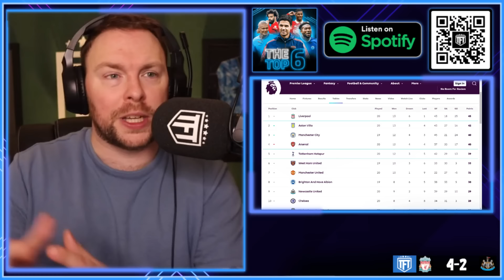LIVERPOOL FRIGHTEN ME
Liverpool moved three points clear at the top of the Premier League with a thrilling 4-2 win over Newcastle United.

All six goals at Anfield came in a breathless second half.

Mohamed Salah made amends for a missed penalty with his 150th Liverpool Premier League goal, before Alexander Isak equalised against the run of play with Newcastle’s first shot on target.

Liverpool scored twice in quick succession to make it 3-1, and although Sven Botman’s header set up a nervy finish, Salah converted a second spot-kick of the match to go joint-top of the Premier League scoring charts this season.

Newcastle's Martin Dubravka was in incredible form, ending the match with 10 saves, the joint-most by any goalkeeper in a fixture this season, as Liverpool racked up 7.27 Expected Goals, the highest total on record by a team in a single Premier League match.

The Orignal Multi Fan Podcast & Fan Channel's Weekly Podcast taking a detailed look at the Premier League's Top 6 Clubs. We delve into the latest news, match reactions & transfer rumours. We are famed for leaving no stone unturned and our motto is no echo chambers. All Reaction videos and views are opinions and not statements of facts PremierLeague TheTop6 Liverpool 4-2 Newcastle Highlights,newcastle united,english premier league,premier league highlights,liverpool 4-2 newcastle full highlights,liverpool 4-2 newcastle goals highlights,liverpool 4-2 newcastle goals,liverpool 4-2 newcastle,liverpool 4-2 newcastle sky sports,liverpool 4-2 newcastle sky sports premier league,liverpool 4-2 newcastle premier league,liverpool 4 2 newcastle premier league